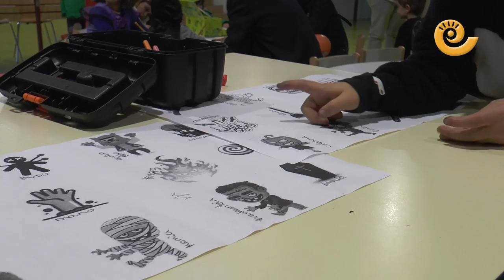La Comarca.tv - Halloween Alcañiz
De miedo se lo han pasado los niños en Alcañiz celebrando Halloween. Truco o trato jajajaja. La plaza de España se ha llenado de zombis, asesinos, brujas, ogros y esperpénticos personajes. Los más menudos han tenido pasarela de disfraces y el grupo scout de Alcañiz ha repartido kilos de palomitas. Una tarde terrorífica en la capital del Bajo Aragón.